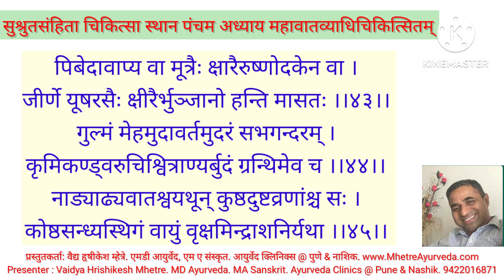सुश्रुतसंहिता चिकित्सास्थान पंचम अध्याय महावातव्याधिचिकित्सितम् Sushruta Chikitsa 5 Su Chi 5 सु चि 5